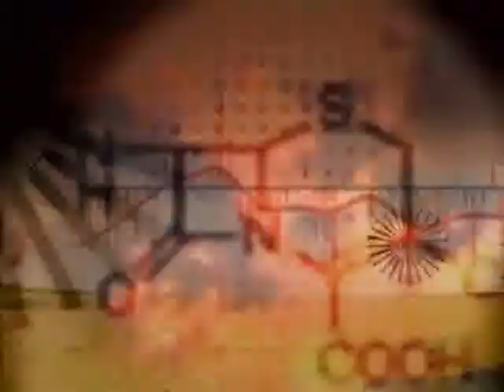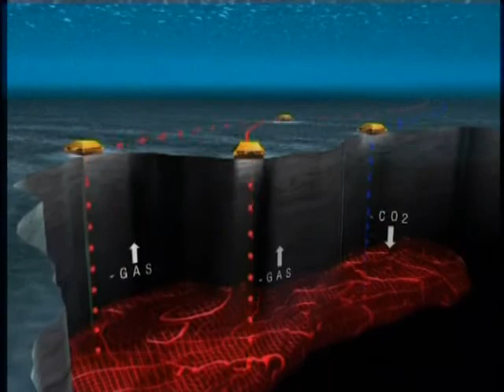Climate Challenge: Putting the Carbon Genie Back Part 1 of 3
With Putting the Carbon Genie Back, the Climate Challenge series goes global again. Can technology on the grand scale solve the problem of the build-up of greenhouse gases? Richard Branson has just announced a US$25 million dollar prize for the best technological remedy for capturing greenhouse gas and locking it away safely. In this programme, we look at a variety of Carbon Capture and Storage (CCS) technologies that could provide solutions. The Norwegian state oil and gas company Statoil is currently experimenting with injecting CO2 into a deep saline formation 800 metres below the North Sea. The Dakota Gasification Company in the United States is dehydrating, compressing and piping CO2 to Canada to assist the extraction of oil in the North Dakotan Weyburn oil field. And the In-Salah Gas Project, a joint venture by Sonatrach, BP and Statoil, is testing out methods of storing CO2 in geological formations in the sandstone reservoirs of the Algerian central Saharan region. But are these technologies truly "safe", and will they be economically and ecologically viable in the long-term?